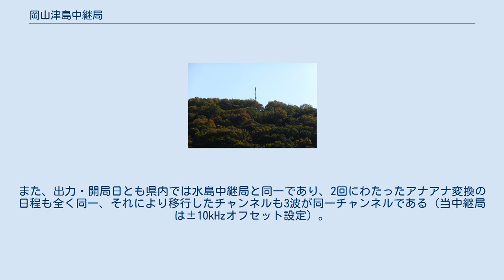岡山津島中継局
岡山津島中継局（おかやまつしまちゅうけいきょく）は岡山県岡山市北区の烏山にあるテレビジョン放送の中継局である。
ここでは2011年7月24日に停波したアナログ放送の中継局「岡山北中継局」についても記述するが、所在地は当中継局と同じ。
 この中継局の電波法に定める放送区域（3mV/m）は岡山県岡山市（北区、中区）及び倉敷市の各一部、約5万世帯である。
北は山地部を除く津高地区一帯、南はここから操山や東山、京山や矢坂山にかけて、東は吉備中山や太平山にかけての平野部にあたり、いずれも中継局を見通せる山までが放送区域の限界になっている。
 ただし、この中でも烏山と対峙する坊主山や楢津の西南院裏山の山陰となる、そこから備前一宮駅にかけての一帯は放送区域の欠損部分である。
また、ビルが密集する岡山市中心部も欠損部分で、具体的には伊福町やその東の山陽本線にかけてまでが放送区域の限界である。
これら2つの欠損区域内では周辺地域が放送区域であっても良好な受信に必要な電界強度3mV/mが保証されない。
 なお、この中継局の放送区域の半径は広い部分で約5.5km程度であるが、約10.5km離れた倉敷市東栗坂から中庄駅にかけての山陽本線沿いは飛び地になる形で放送区域内となっている。
 この中継局も2度にわたって、デジタル放送開始にあわせて全国的に行われた現行アナログチャンネルの移行、いわゆる「アナアナ変換」の対象となった。
1度目は2004年10月28日より対策を開始、翌年2005年4月28日に旧チャンネル停波、2度目は2006年6月1日より対策を開始、同年9月29日には旧チャンネルを停波し新チャンネルに移行した。
対象となったアナログチャンネルは1度目がNHK総合（55ch-→43ch-）、NHK教育（53ch-→41ch-）及びTSCテレビせとうち（28ch+-→38ch+）の3波、2度目がRNC西日本放送（30ch-→14ch-）及びKSB瀬戸内海放送（32ch-→16ch+）の2波の計5波。
対策世帯は1度目が岡山市、倉敷市、玉野市、早島町及び灘崎町の各一部約1万400世帯で、2度目が岡山市、倉敷市、玉野市及び早島町の各一部約1万800世帯である。
 1度目に停波した旧アナログチャンネル55chは総社中継局でNHK岡山教育テレビのアナアナ変換後の新アナログチャンネルとして使用されていて、28chは山陽中継局など多くの中継局でOHK岡山放送のデジタルチャンネルとして使用されている。
 また、2度目に停波した旧アナログチャンネルのうち30chと32chは岡山金甲山親局でそれぞれKSB瀬戸内海放送とNHK岡山総合テレビのデジタルチャンネルとして使用されている。
 この中継局はデジタル放送には対応しないため、アナログ放送停波と同時に廃局になる予定だったが、開局することになった。
但し、中継局名は「岡山津島中継局」になる。
この中継局は小規模中継局ではあるが、受信世帯数が約49,800世帯となり、岡山県内の地上デジタル放送中継局でこれまで受信世帯数最多の中継局だった倉敷市の水島中継局（約46,100世帯）を抜き、同県内で最多受信世帯数の中継局となる。
 2011年3月4日に中国総合通信局から予備免許の交付を受け、同年3月14日から全局で試験電波を発射、同年3月31日に開局。
 中継局は岡山市中心部の北部に位置する標高135.0mの烏山山頂に存在する。
 局名である岡山北は中継局開局当時の岡山市の北部を範疇とする中継局という意味であり、命名時点では現在の北区を範疇とする中継局という意味は持っていない。
その後政令指定都市移行で北区の概念が生まれたが、この中継局が放送区域とする範囲と比べると実際の北区の範囲はあまりにも広大であり、やはり北区を範疇とする中継局の意には当てはまらない。
 旧瀬戸町を除く岡山市内で最大出力の中継局であり、岡山市中心部に接した北部住宅地を放送区域としているため放送区域内世帯数も多い。
また、出力・開局日とも県内では水島中継局と同一であり、2回にわたったアナアナ変換の日程も全く同一、それにより移行したチャンネルも3波が同一チャンネルである（当中継局は±10kHzオフセット設定）。